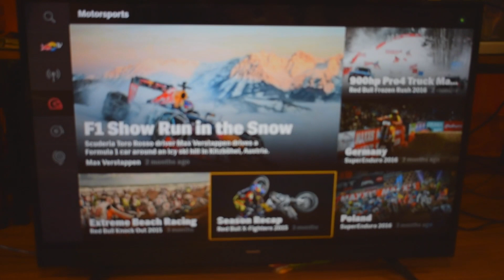Comrades Fitness Groove SN2 WorkOut Session ft (Red Bull Kenya, TheOriginalFitKe_ & DJ Medd)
This video was shot at Savannah Fitness Exchange GYM on (27th June 2020) located at State House Road, Vienna Court Nairobi, Kenya. Special Thanks to them.

leave a comment (Heart Emoji)